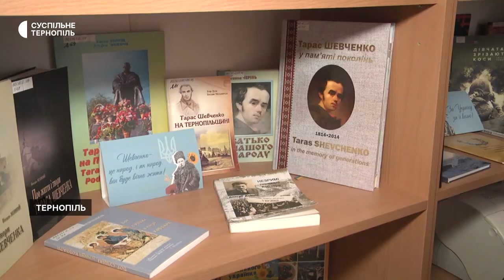Тернопільська бібліотекарка випустила патріотичний кліп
Тернополянка Ірина Гонташ випустила патріотичний кліп. Жінка працює бібліотекаркою у Тернопільській загальноосвітній школі № 6 імені Назарія Яремчука. У вільний час – співає. Композиція під назвою "Могутня, незламна" – це кавер на пісню американської співачки Kim Walker-Smith "Throne Room". Слова для каверу написала сама.